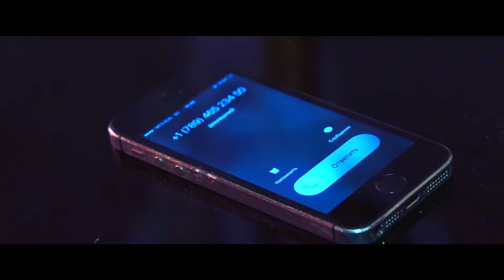Soso Hayrapetyan - Mi siro patmutyun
Music and lyrics - Soso Hayrapetyan

Arrangement - SARGIS. RECords

Сосо Айрапетян - Ми сиро патмуцюн